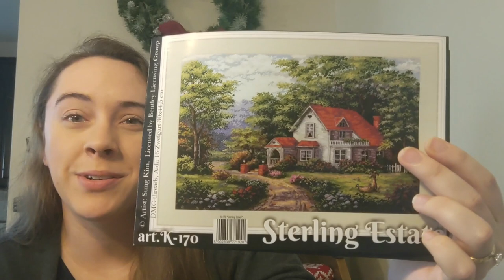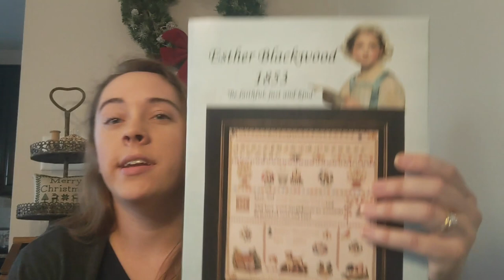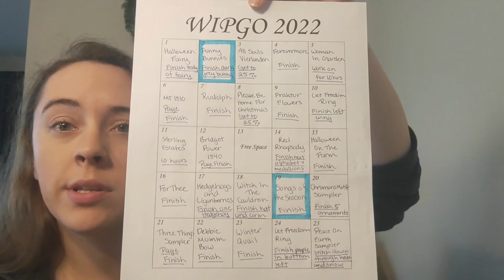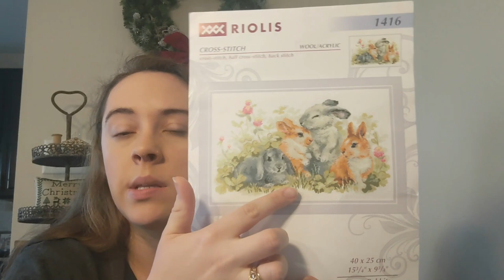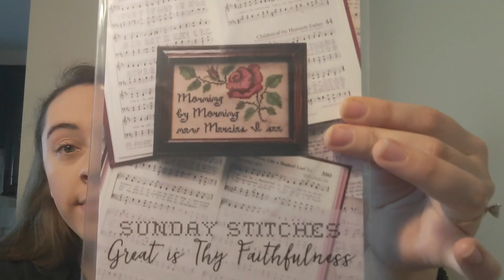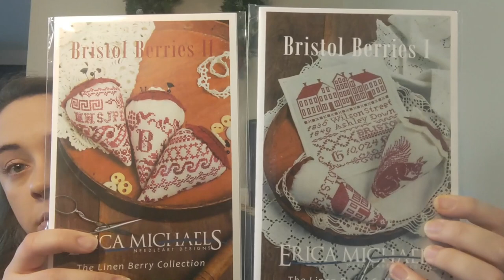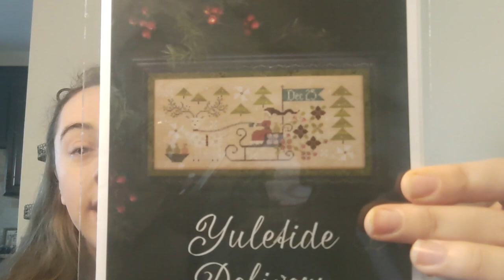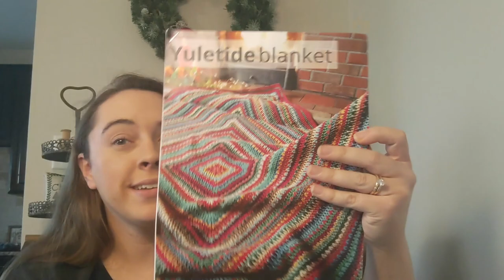Flosstube #7: Let's Ring In The New Year!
HAPPY NEW YEAR! Let’s ring in the new year with some stitching progress and haul!